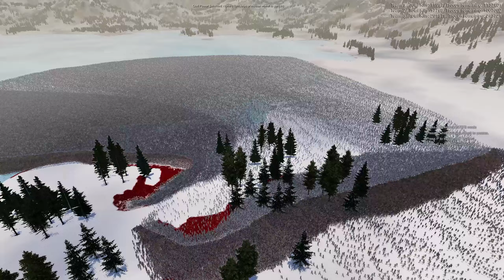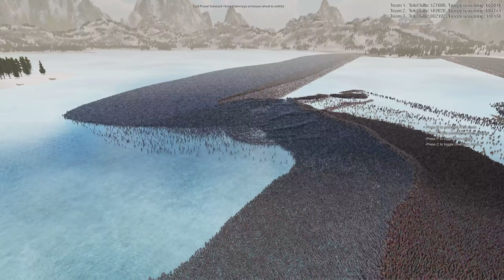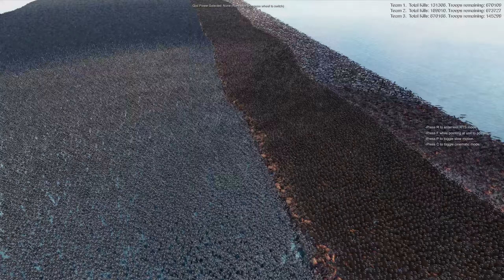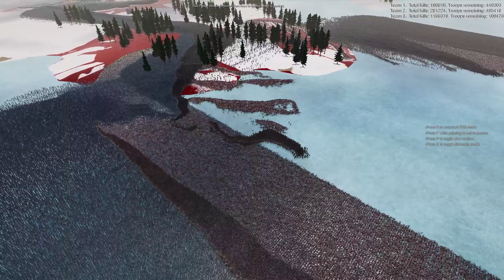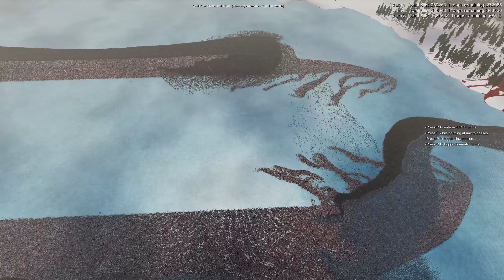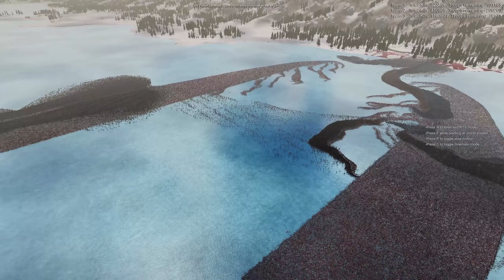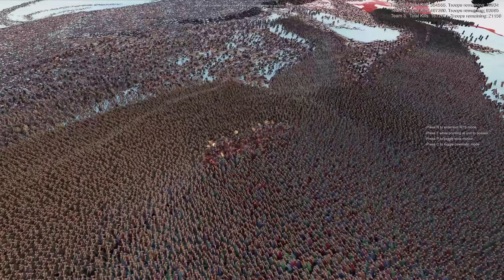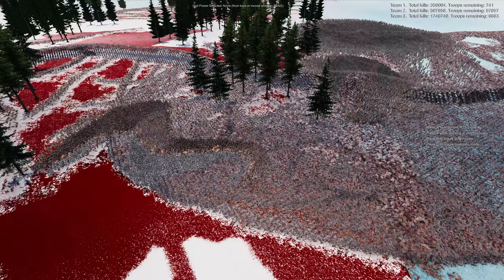1,250,000 Heavy Knights vs 1,160,000 Spartans vs 270,00 Roman Generals | UEBS 2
FAQ
A) Why have you changed the stats of the units?
B) I am trying to create a well balanced character roster.

A) Why do use an odd amount of units in the battle?
B) All for a balanced battle - sometimes indeed the numbers can be weird.

A) Can you make a video with 10kk units or more?
B) Sadly my PC isn't from the high end ones (tho an 4090 can support up to 15kk - 20kk) - depending on how well the char model is optimized I can include up to 5 - 6kk.

List of units I avoid or use rarely since they are either badly optimized (causing lag) or just buggy (getting stuck and standing idle)

- Samurai (causing lag)
- Ninjas (causing lag)
- Assassin (causing lag)
- English Pikemen (getting stuck)
- French Halberdier (getting stuck)
- English/French Man at Arms (getting stuck)
- Axe Marauders
- Templars